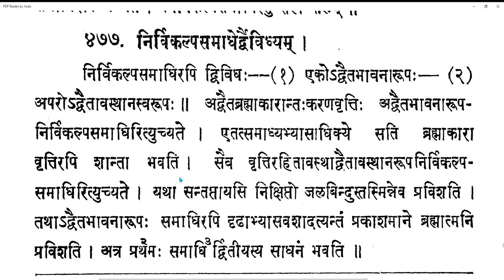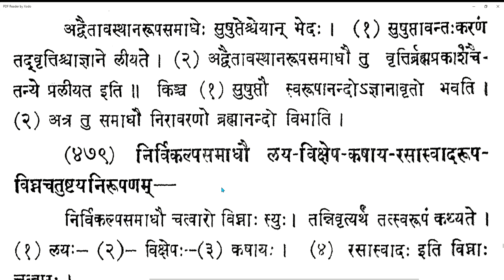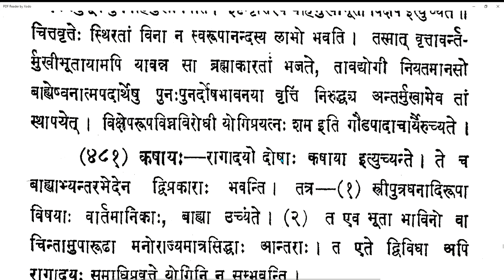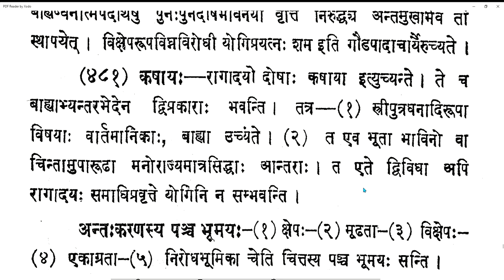Vicharasagara 179 20210425 (7.476-7.481)